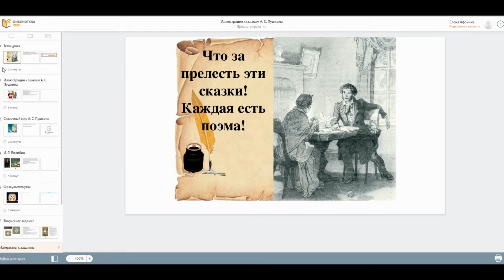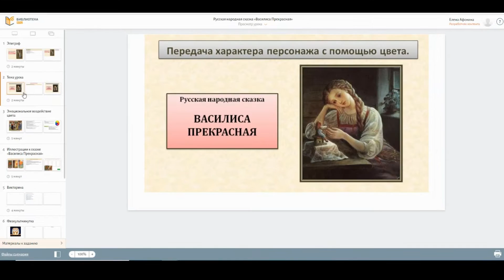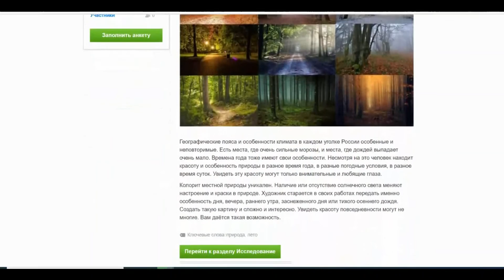Обзор материалов МЭШ. Организация работы учащихся на уроках изобразительного искусства 3 класс